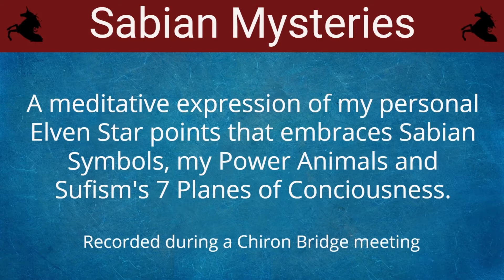Elven Star Meditation with Power Animals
This is my personal set of Elven Star points - just t give a sense of how you might meditate on your own, especially if you have power animals. Of course, you can use anything you choose in order to help you concentrate attention of the 7 points.